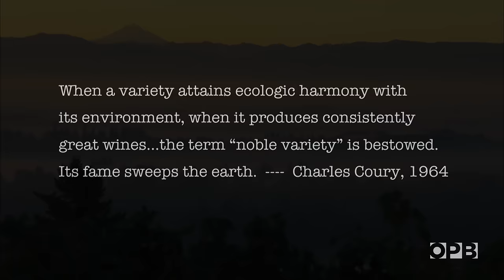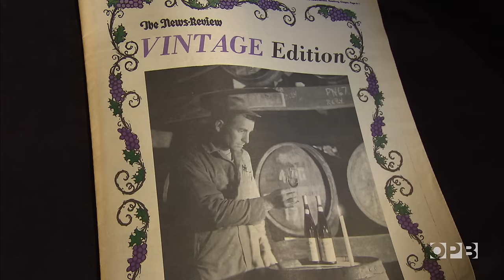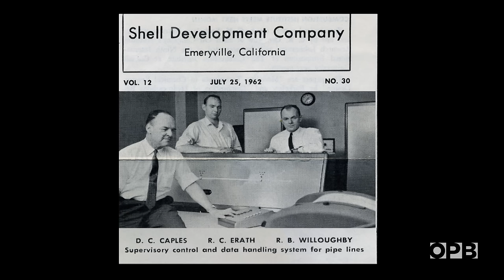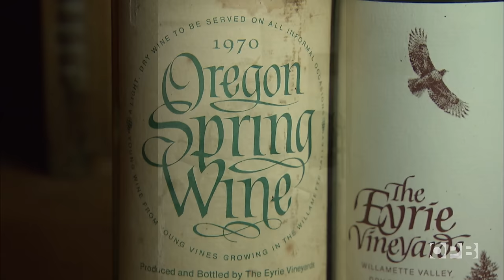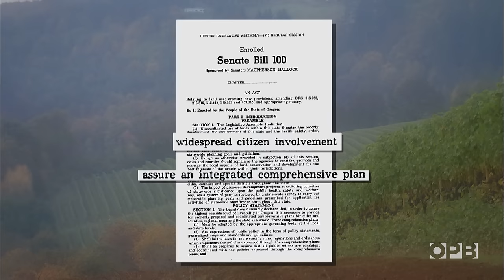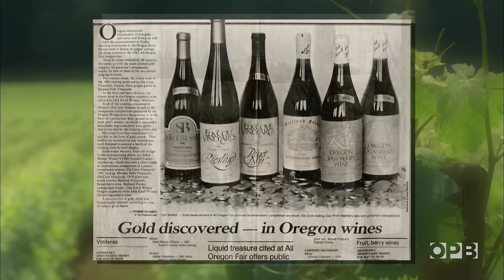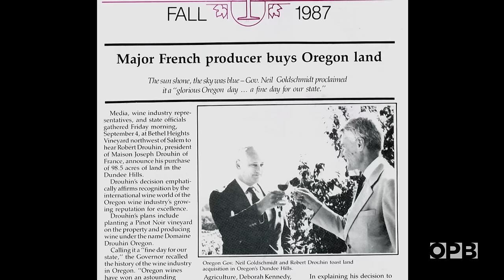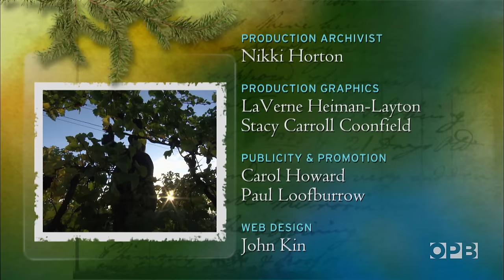Grapes of Place: How Oregon changed the world of wine | Oregon Experience | OPB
In the 1960s, a new breed of pioneers began arriving in Oregon's Willamette Valley with a dream of producing fine premium wines. Find out how their risky experiment created a new industry in Oregon and changed the wine world forever.

Our Legacy Harvested works to diversify the wine industry in Oregon